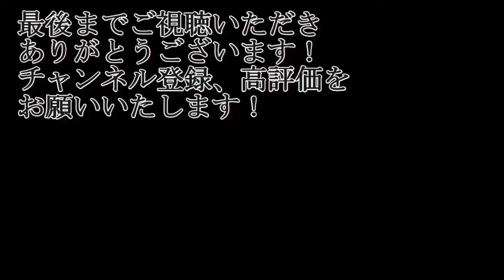一騎打ちの連敗！そしてついに陳留侵攻へ！！【三国志14・呂布・シナリオ呂布討伐戦・難易度超級】#18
一騎打ち、怖い

‹目標›
曹操を処断
（曹操処断後シリーズを続けるかは周辺勢力の状況により判断いたします）